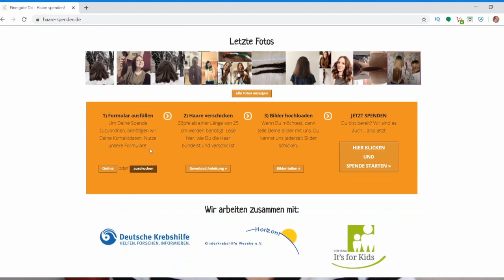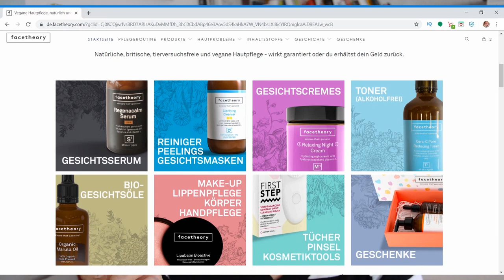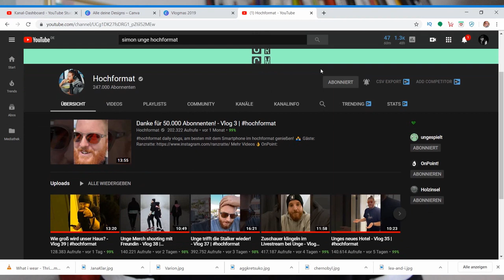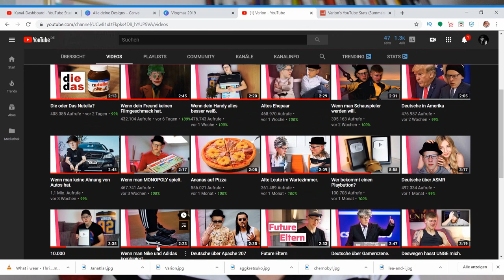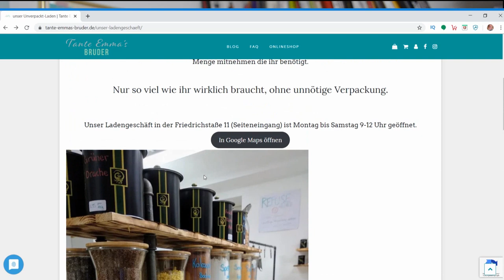Meine Favoriten im Jahr 2019 Filme Kosmetik Veganes Essen Unverpackt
Ich bin nochmal zurück gegangen und habe geschaut, was im Jahr 2019 passiert ist. Es gab Filme und Serien die mich beeindruckt haben. Aber auch Produkte die meine Denkweise komplett verändert haben.

WERBUNG
Als Amazon Partner verdiene ich an qualifizierten Käufen
ZERO WASTE